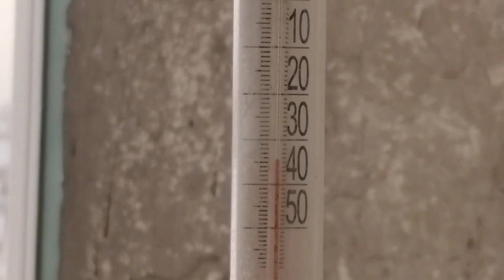7 декабря 2023 год Краснотурьинск